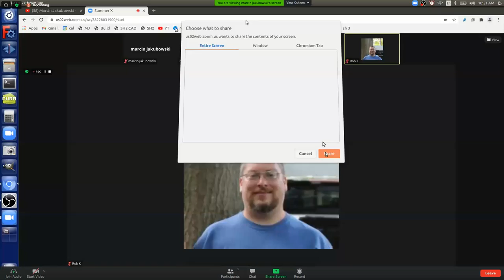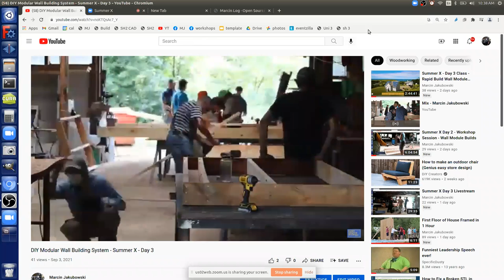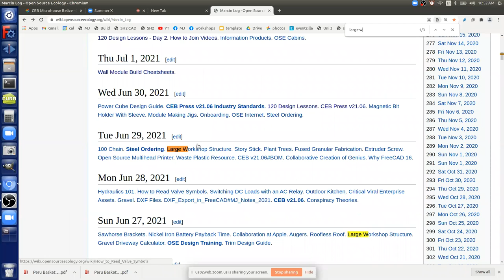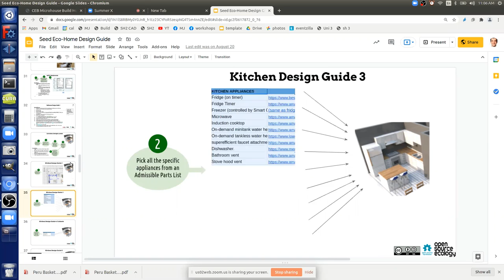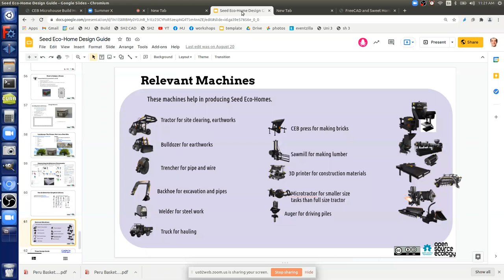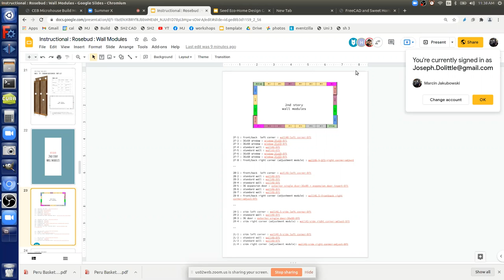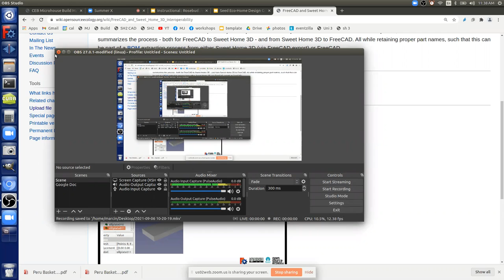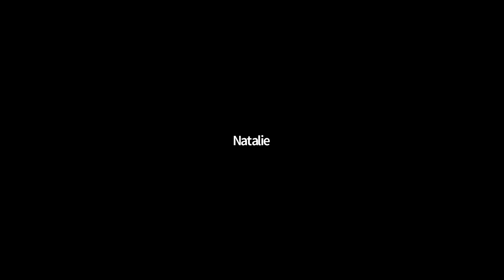Microhouse Genealogy - No Sound